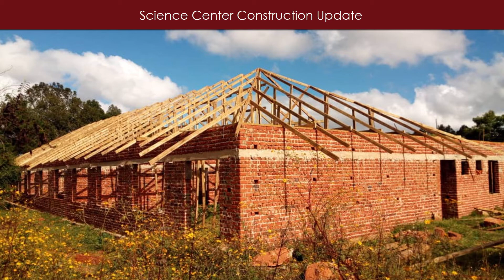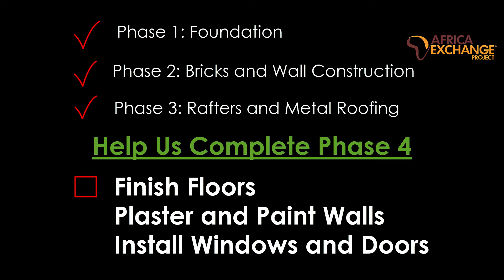Pomerini Science Center Update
Learn about the Africa Exchange Project's progress on building a science center in rural Tanzania. The new science facility at the Pomerini Secondary School will allow them to prepare students to be the next doctors, scientists and engineers.